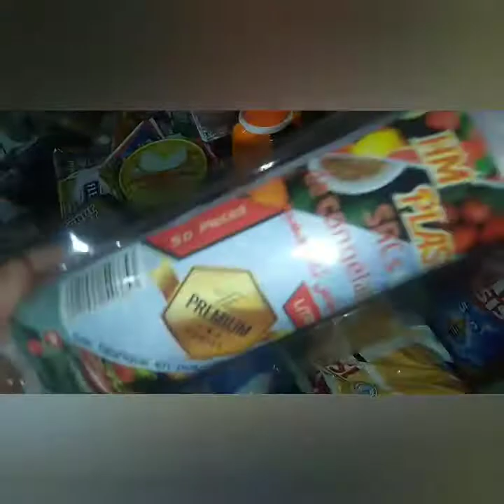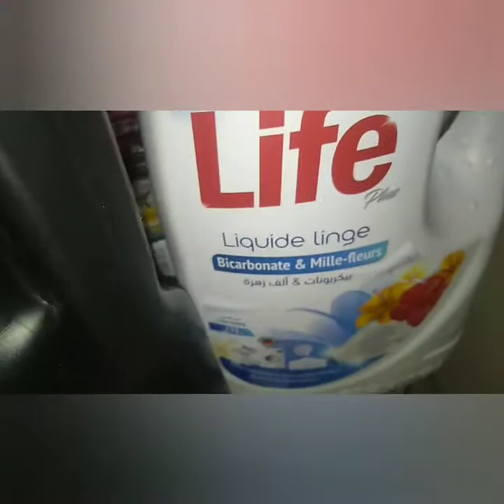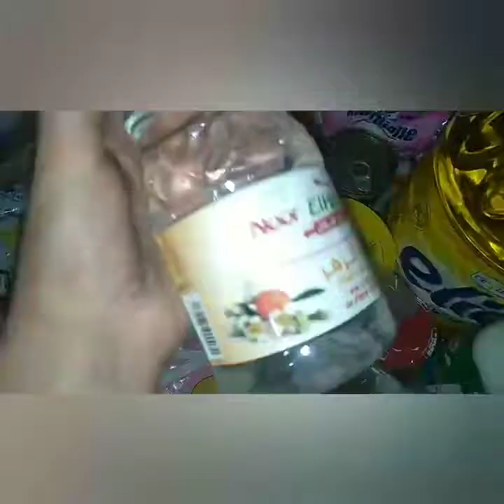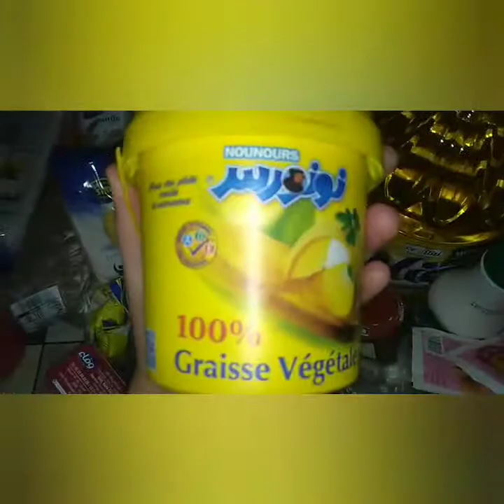عودة بعد غياب ارواحو تشوفو قضياني الشهري 😉💪